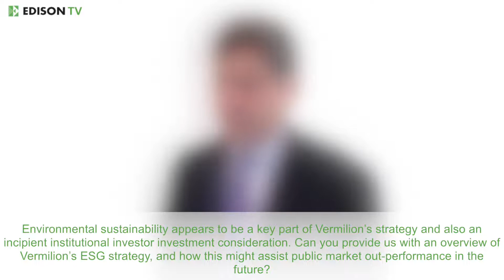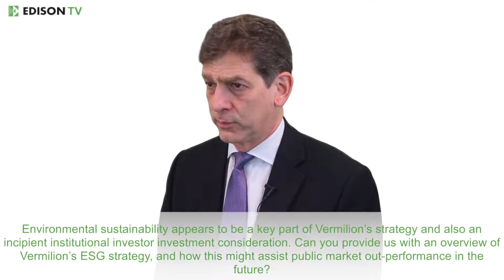Executive Interview – Vermilion Energy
Vermilion Energy offers a geographically diverse production base, the ability to fund an 8.2% dividend yield and a forecast FY19 c C$530m capital programme, all achievable even at realised commodity prices c 4% below Edison’s base case. This assumes Edison’s base case oil (WTI US$56.1/bbl, Brent US$62.8/bbl) and gas prices are correlated. Organic capex is a key driver of Vermilion’s reserves replacement, and with a three-year average recycle ratio of 3.8x, investment returns are robust. Vermilion’s diverse asset mix ensures that exposure is not over-concentrated to specific geographic regions or commodity price differentials. Canadian heavy crudes continue to trade at a material discount to WTI, whereas Vermilion’s average oil realisation in March 2019 stood at a US$1.25/bbl premium to WTI.

In this video, CEO Tony Marino provides an insight in to Vermilion’s ability to sustain a peer leading yield, rank highly in terms of ESG performance and continue to grow production through investment in the company’s high return drilling inventory.